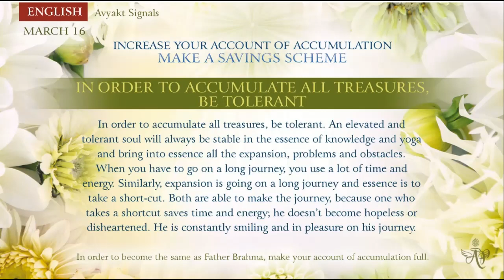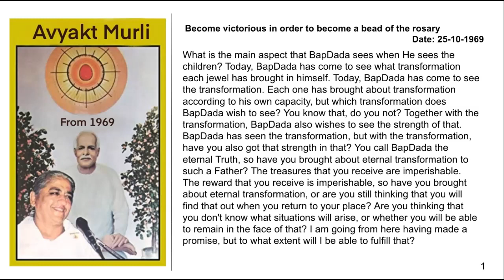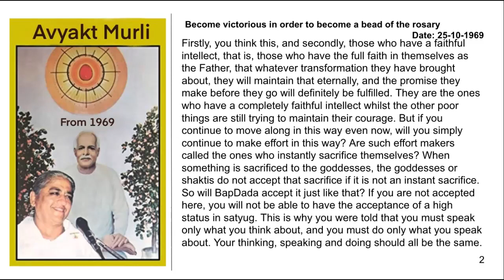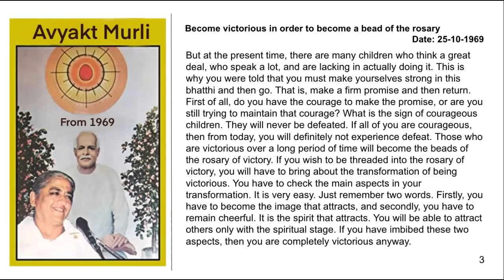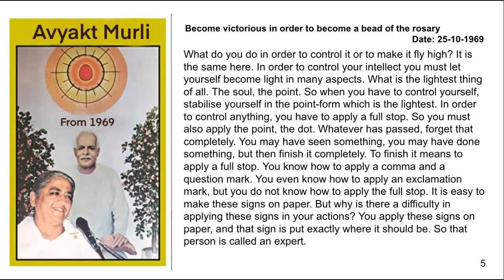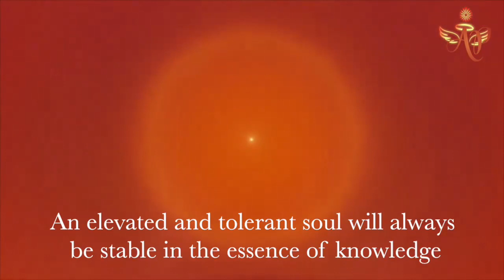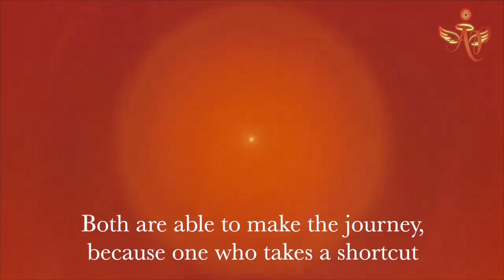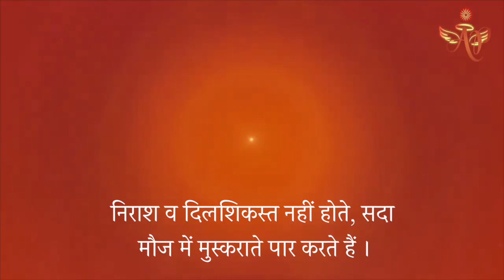Hindi March 15, 2023 Mohini Didi In Order To Accumulate All Treasures, Be Tolerant #15